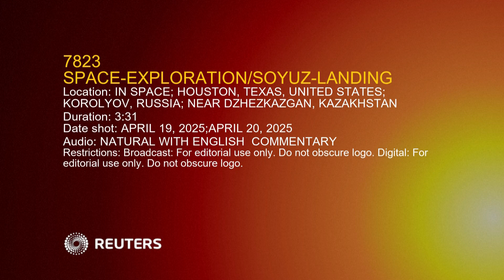Russia's Soyuz MS-26 spacecraft brings crew of three back from International Space Station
A Soyuz MS-26 spacecraft carrying Russian cosmonauts Alexey Ovchinin and Ivan Wagner as well as NASA's oldest active astronaut Donald Pettit returned to Earth early Sunday (April 20).

Pettit returned to Earth on his 70th birthday. The three crew members had concluded a 7-month research mission aboard the International Space Station.